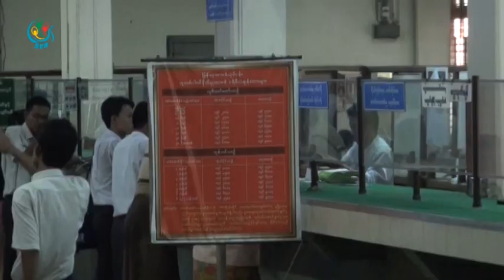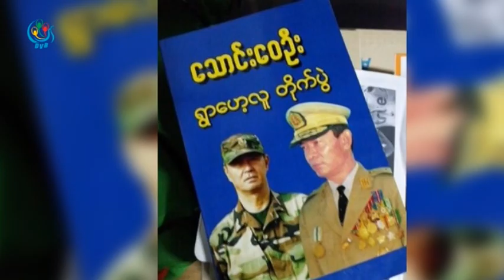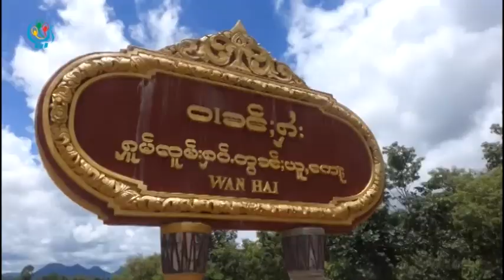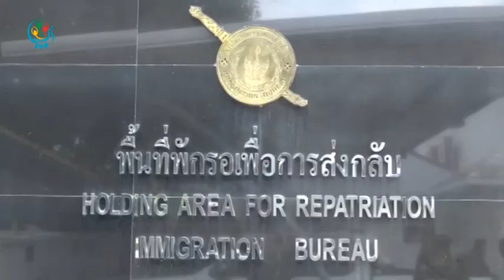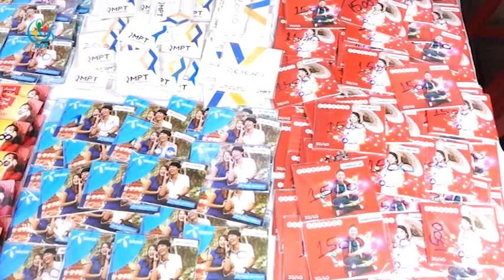DVB TV 4th July 2017 Headline News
- ထိုင္းစစ္အစိုးရက တရားမ၀င္အလုပ္သမားျပစ္ဒဏ္ဆိုင္ရာ ဥပေဒကို  ၆ လဆိုင္းငံ့မည္။

- မွတ္ပံုမတင္တဲ႔ဖုန္း Sim Card (၉) သန္းေက်ာ္ကို ဇူလိုင္လ(၁)ရက္ေန႔မွစၿပီး ဖုန္းေခၚဆိုခြင့္ လံုးဝပိတ္သိမ္း။

- ဖမ္းဆီးခံသတင္းေထာက္ ၃ဦးကို နမ့္ဆန္ၿမဳိ႕နယ္တြင္ ေျပာင္းလဲအမႈဖြင့္။